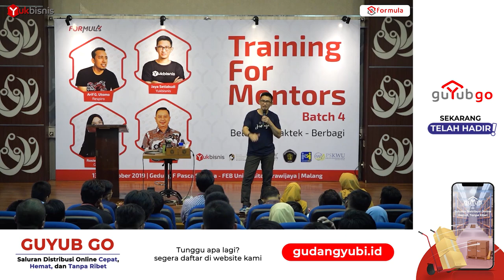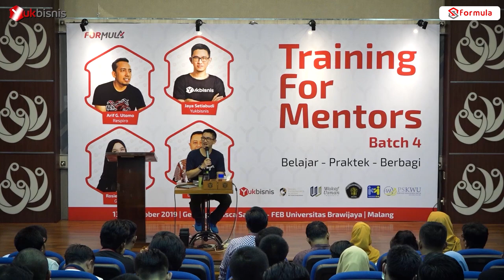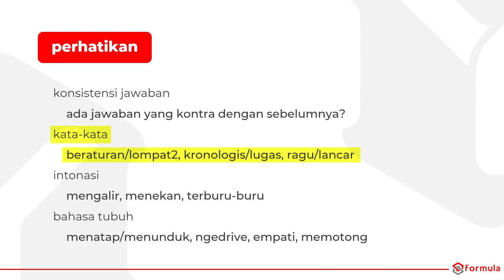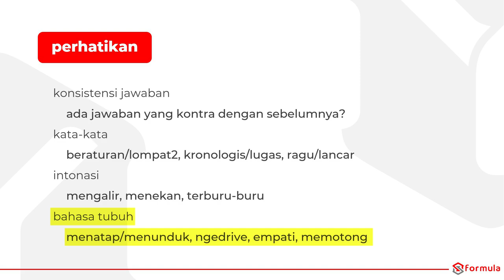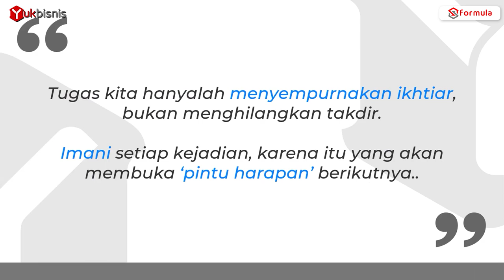CARA MEREKRUT TIM BAGUS & TEPAT - part 3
TFM 4  2019

Sebetulnya saya kurang pede dg cara penyampaian saya yg terlalu cepat di TFM 4 ini.

Saat itu saya cukup stres menyiapkan materi untuk training 5 hari, dari pagi hingga malam.

Kalau udah stres, kurang tidur, bawaan bicaranya cepet kayak gini.

Tapi males juga kalau diminta ulang shoot.

Semoga tetap berkenan.